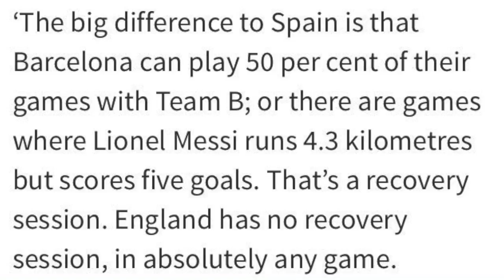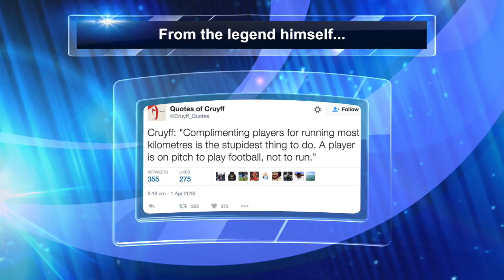Why La Liga is the most underrated league in the world - PART 3